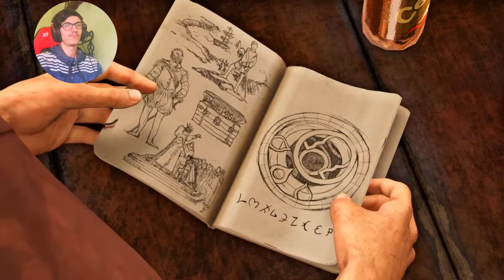UNCHARTED 3 DRAKES DECEPTION #2 UMA GRANDE AMIZADE!!! (C/WEB)